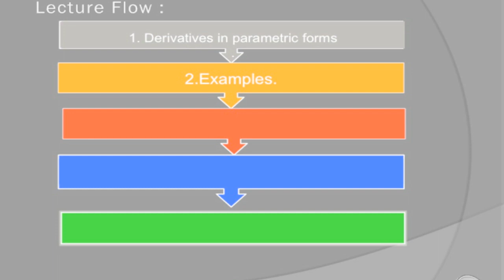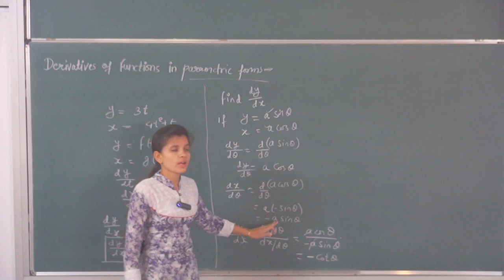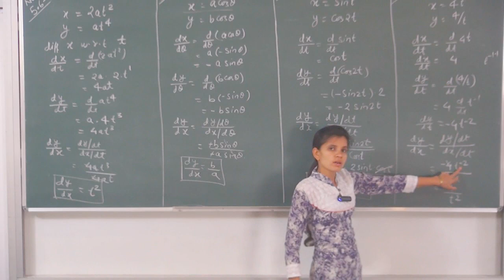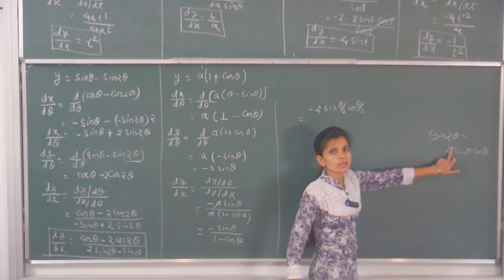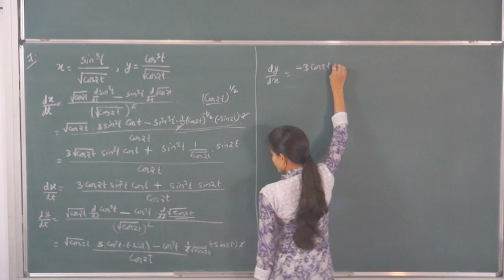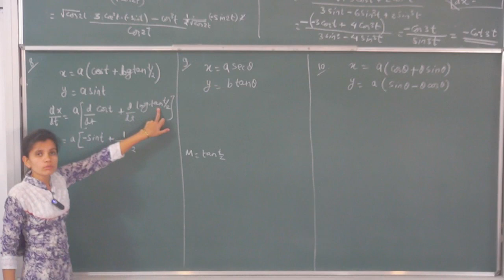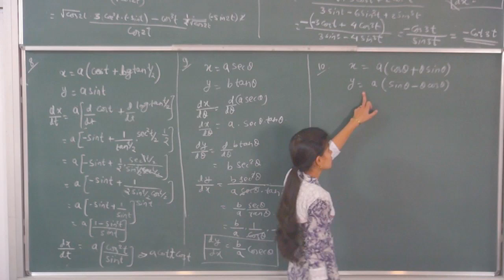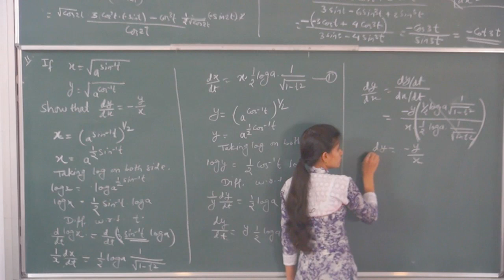MATHS-XII-5-14 Derivatives in parametric forms(2016) Pradeep Kshetrapal channel